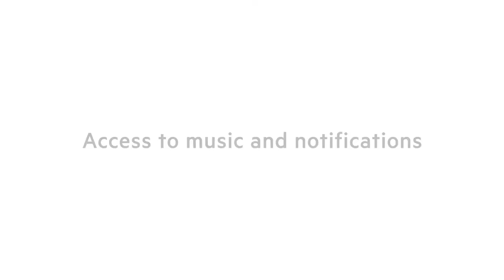Check Out Belkin’s Sport-Fit Armband Video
Check out Belkin’s Sport-Fit Armband for iPhone 8 and iPhone 8 Plus. Performance demands focus and a secure fit that won’t slip. Featuring access to music and notifications, it’s breathable, washable and lightweight. It’s also compatible with many lightweight cases so there’s no need to remove your phone from its case- just slide it into the sleeve and go. The Sport-Fit armband lets you focus on your workout, not your phone.